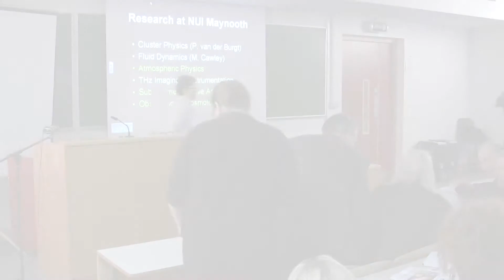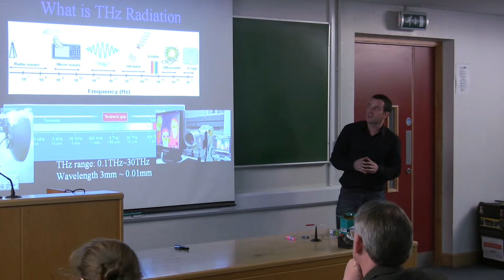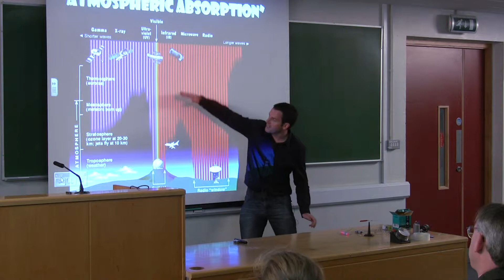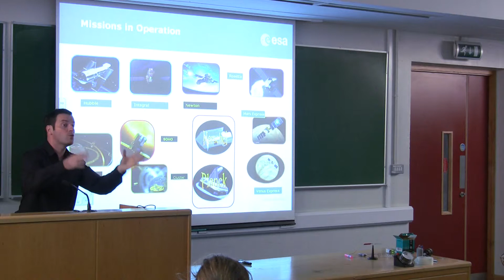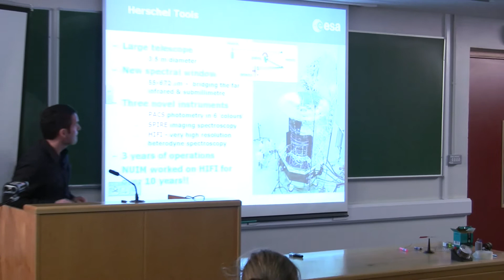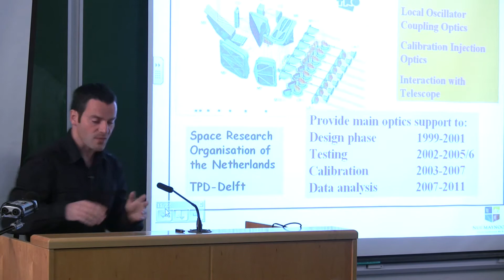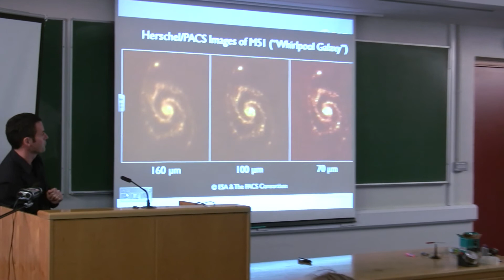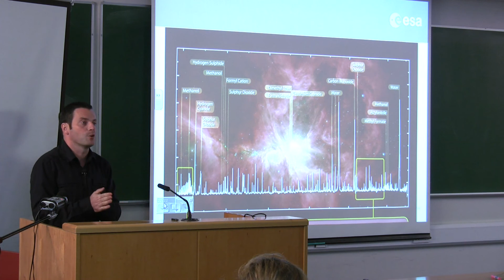ESA HERSCHEL SPACE TELESCOPE • Dr. Neil Trappe NUIM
Dr. Neil Trappe, Dept. of Experimental Physics, NUIM, talks about the ESA Herschel Space Telescope.

FRONTIERS OF PHYSICS 2010
Department of Experimental Physics • NUI Maynooth
25TH September 2010
Camera : Marek Bogacki
Produced by DOCUMENTAVI MMX